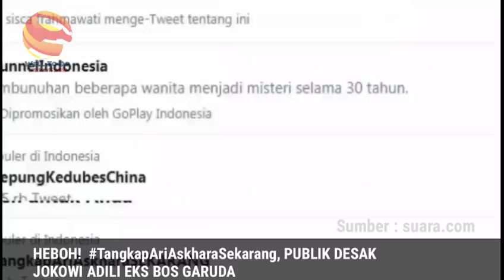Heboh! TangkapAriAskharaSekarang, Publik Desaak Jokowi AdlLl Eks Bos Garuda